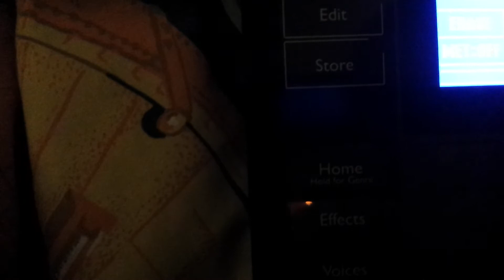Day 644 Loopy Fun Times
Worlds Of Confusion is a daily creative sketchbook that varies wildly in its content.
Failure is your friend. Do the thing.